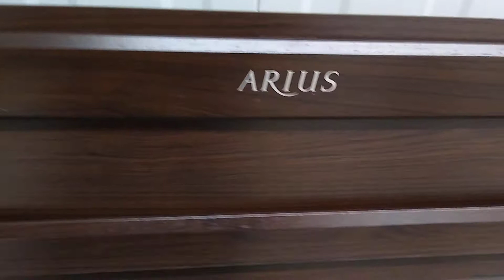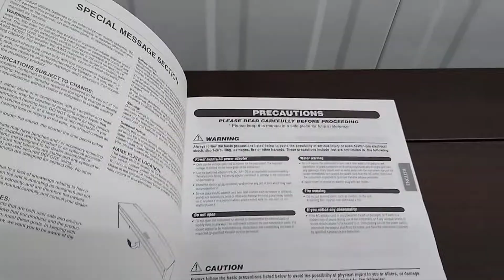Yamaha Arius YDP-S31 in rosewood stock number 22117